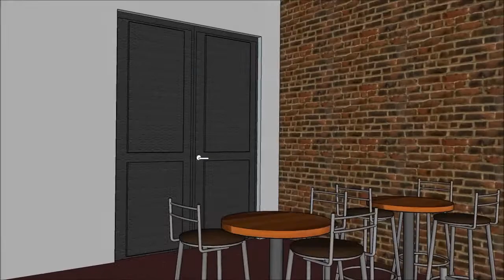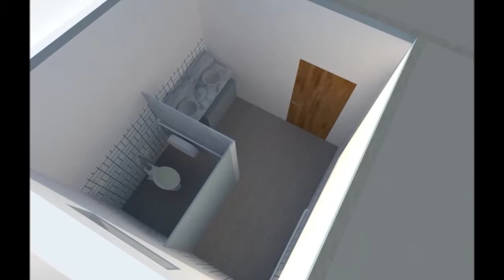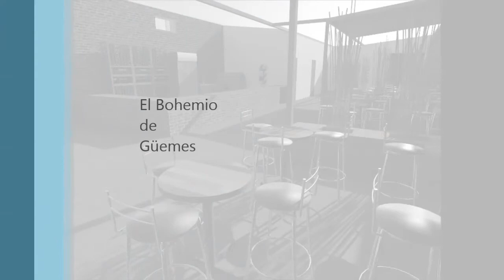Bar El bohemio Cordoba!